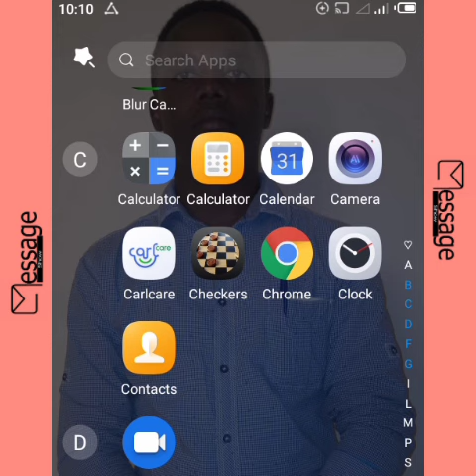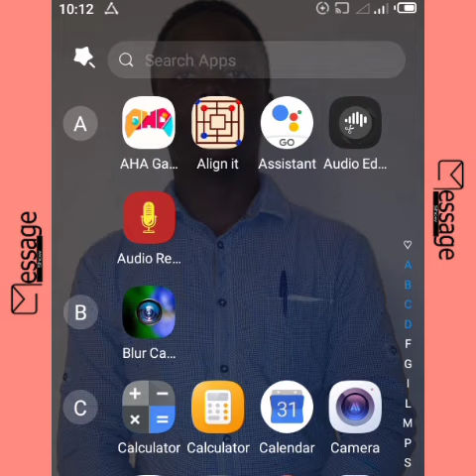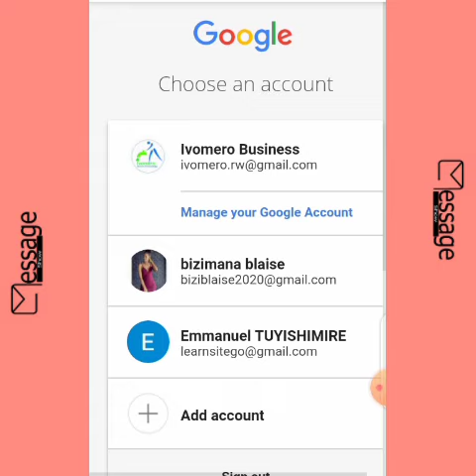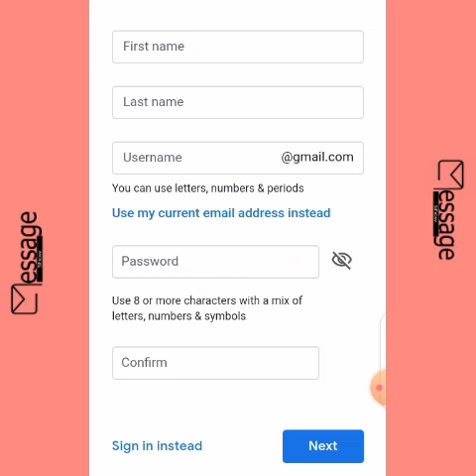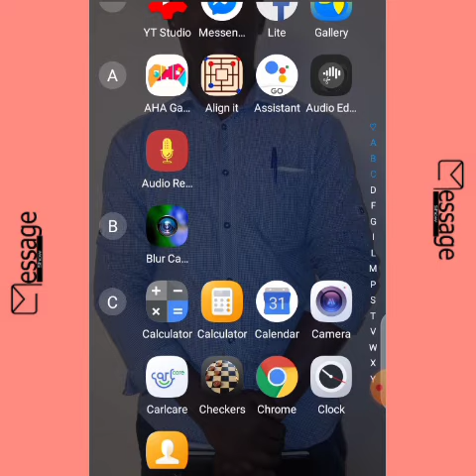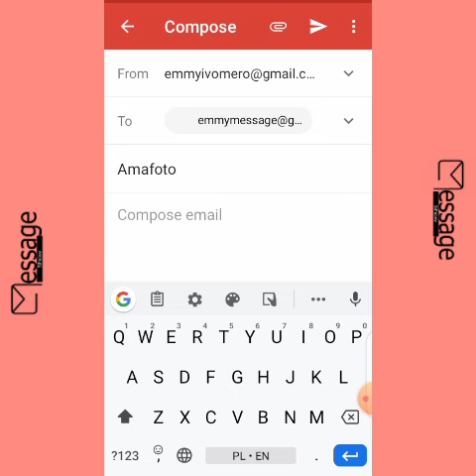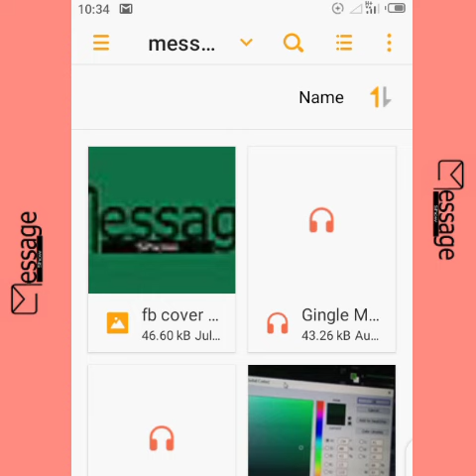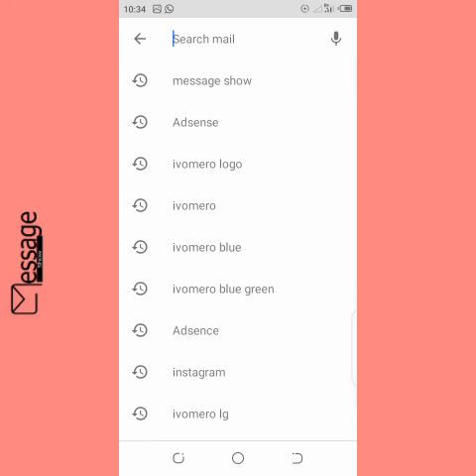Nguko uko babika ibintu kuri email (Amafoto,Indirimbo, Documents n'ibindi) ukoresheje Telephone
Twitwa IvomeroTV tukugezaho inkuru z'ubumenyi zitandukanye m'uburyo bw'ibyegeranyo, Tutorials na interviews Kanda Ahanditse Subscribe no kukamenyetso k'inzogera byegeranye tujye tubana umunsi k'uwundi Kandi ntugende udakanze Like na Share kuko n'inkunga idutera imbaraga zo gukomeza kubategurira ibyiza birenze.

Uramutse ufite ikibazo cg igitekerezo watwandikira muri Comment cg kumbuga nkoranyambaga zacu ziri hasi, kuko muri weekend dufata umwanya tugasubiza abatwandikiye Bose.